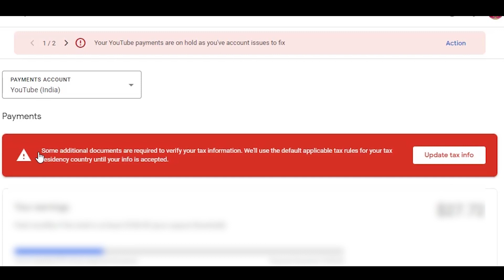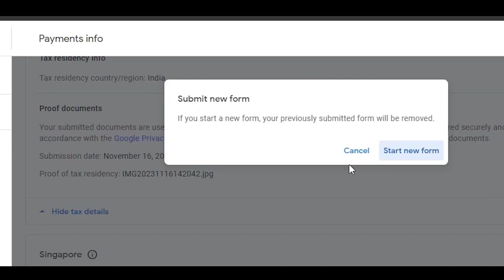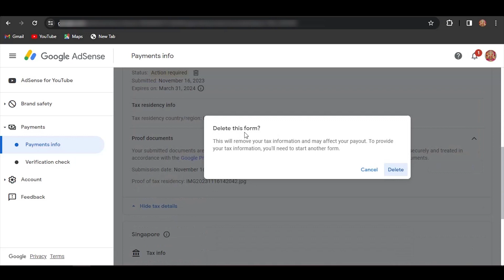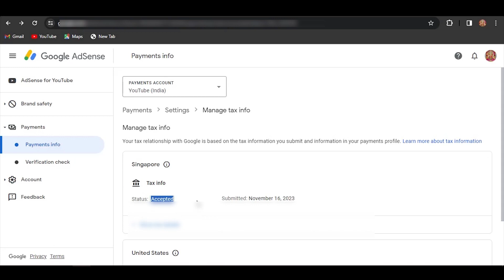YouTube Singapore Tax Information వెంటనే Delete చేసేయండి !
Under 1,000
Under 2,000
My Mic- https
My Future Mic
Boya M1
Wireless Mic
Wirless mic 2

Foam Filter
Pop Filter
My Editing Hed Set
best hed set